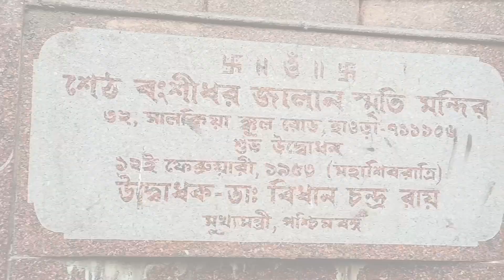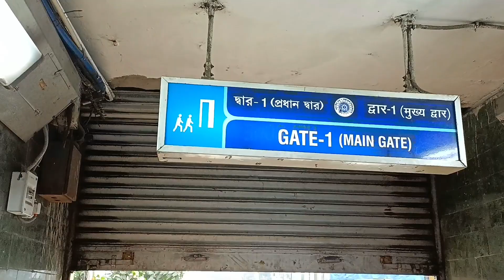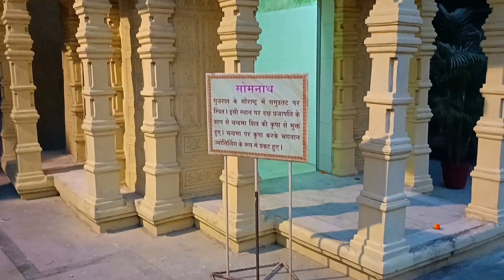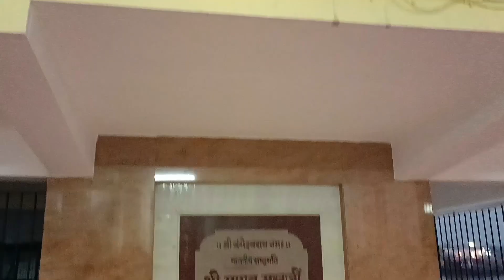Howrah Salkia Naya Mandir - Tallest Shiva Statue | Natun Shiv Temple - One Day Tour Near Kolkata